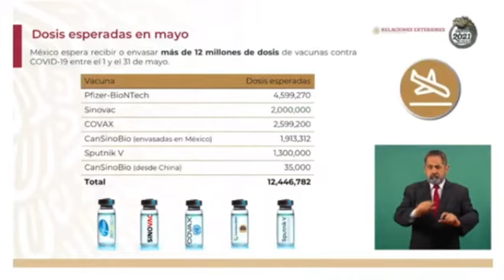México ha recibido 22 millones de dosis de vacunas, en mayo llegan 12 millones más: Martha Delgado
Durante la conferencia matutina se reportó que la pasada semana arribaron 3 millones 219 mil 220 dosis de vacunas contra Covid 19 de diferentes farmacéuticas, entre ellas, las primeras dosis de dosis del mecanismo Covax. Ello permitió a México alcanzar las 22 millones 110 mil 885 dosis de vacunas recibidas al 26 de abril, informó Martha Delgado, subsecretaria de Relaciones Exteriores.
Agregó que entre el 27 de abril y el 3 de mayo México recibirá 3 millones 993 mil 945 vacunas: 487 mil 500 de Pfizer el 28 de abril y 585 mil de la misma empresa el 29 de abril, día en que también llegarán 800 mil de Sputnik V. El 30 de abril se liberarán 683 mil 105 de CanSino y llegarán dos embarques de Pfizer con 563 mil 940 y 374 mil 400 respectivamente. El 3 de mayo llegarán 500 mil dosis de Sputnik V.
La funcionaria adelantó que, en mayo, México recibirá 12 millones 446 mil 782 vacunas, de seis contratos distintos.
También señaló que el canciller Marcelo Ebrard revisará, durante su gira por diversos países, los contratos que México tiene para compra de vacunas, así como la posibilidad de envasar en Birmex dosis de la vacuna Sputnik V.
Martha Delgado expuso que han llegado al país o se han envasado más de 22 millones de dosis de la vacuna contra la COVID-19 en 4 meses. Se espera que la próxima semana arriben casi 4 millones; durante mayo, estimó que se tendrán 12 millones de dosis.